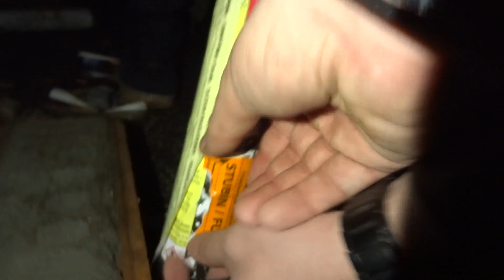Svea SuperMonster 50mm Single Shot | ThePyroyo